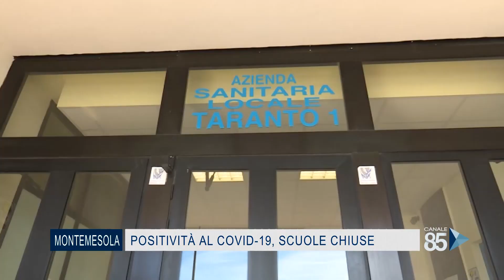21 Ottobre 2020 Montemesola TA Positività al Covid 19, scuole chiuse